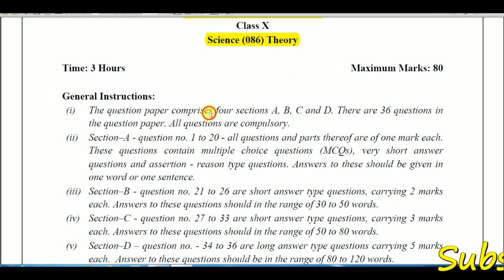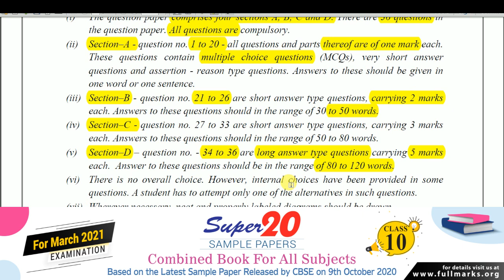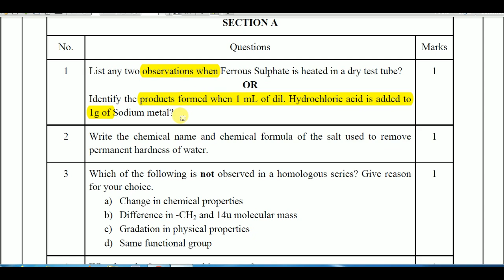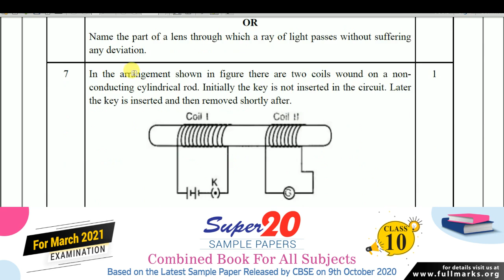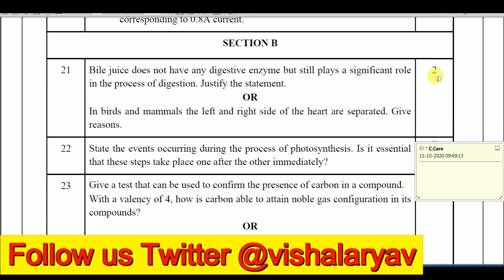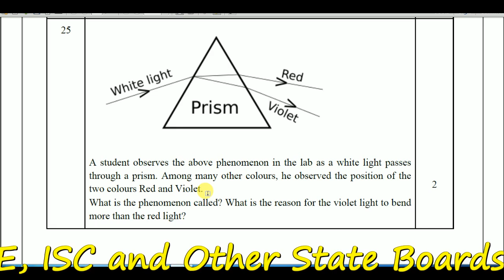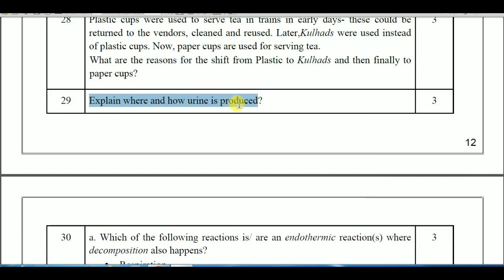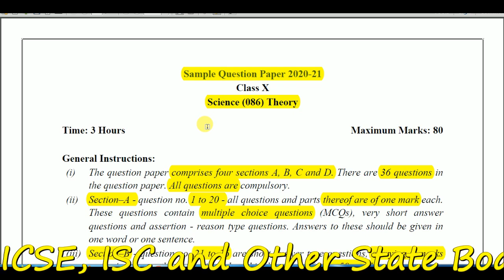CBSE Class 10 Science Sample Paper 2021,science class 10 sample paper,Question Paper Pattern Changed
CBSE Class 10 Science Sample Paper 2021 Released, Paper Pattern Changed  Detailed Information
New Sample Paper Pattern Analysis. In this video, we will teach you to prepare for CBSE Class 10 Science Board Exam 2021 with the help of the new Science Sample Paper. This will help you to analyze the questions and prepare for the 2021 Board Exam. This revision will help you to plan for CBSE Class 10 Science 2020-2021 Exam.
Super 20 Sample Papers (Combined Book for all subjects) Class 10 based on the latest sample paper released by CBSE 2020-21.
CBSE Class 10 English Sample Paper 2021, Sample Paper Pattern Changed, Detailed Information, cbse

vishalkumarjaiswal